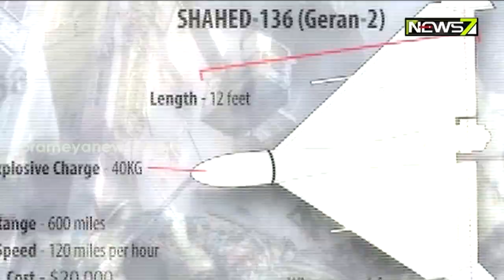ୟୁକ୍ରେନ ଉପରେ ରୁଷର ଆଟାକ୍, କିଭରେ ମୃତ୍ୟୁର ତାଣ୍ଡବ ରଚୁଛି କାମିକାଜେ, ନେଉଛି ଜୀବନ, ଭାଙ୍ଗୁଛି ଘର